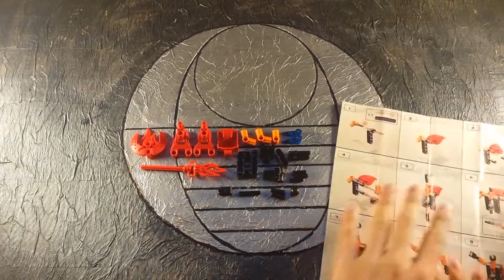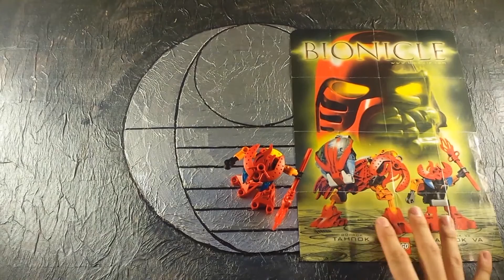Lets Brick: Bionicle - 8554 Tahnok Va